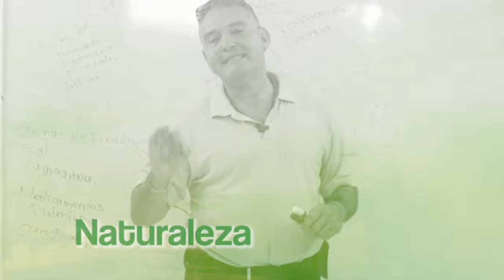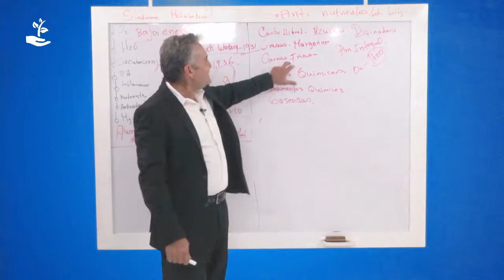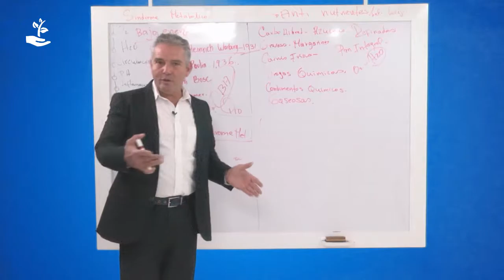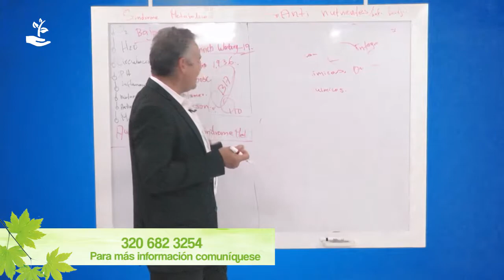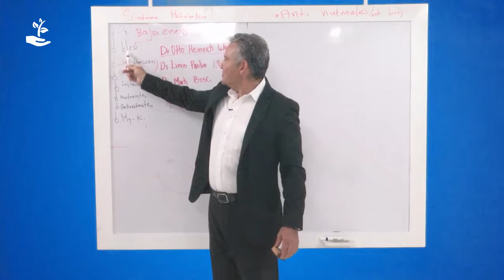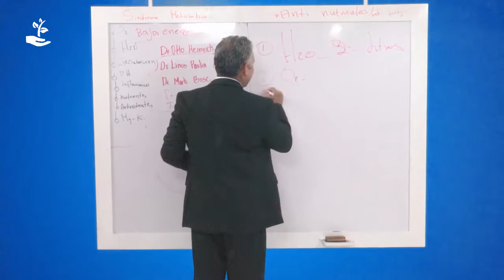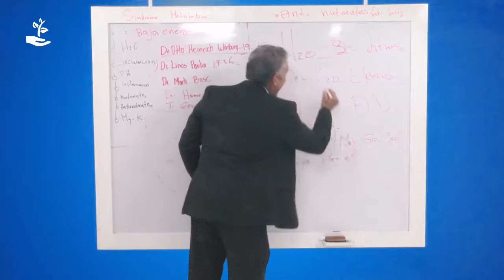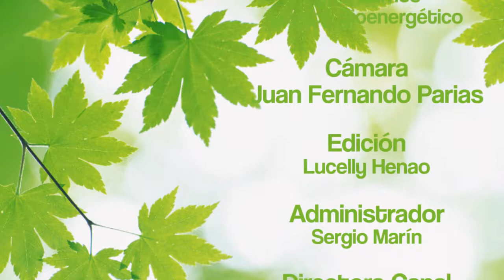19 SALUD INTEGRAL 16 MARZO 2018